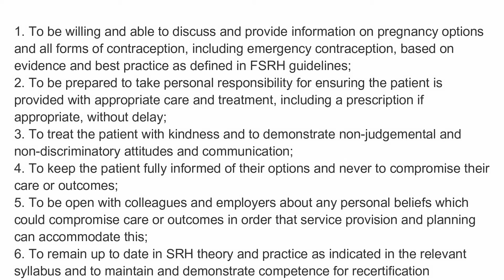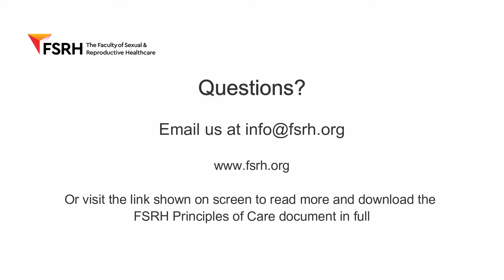FSRH Principles of Care - Jane Hatfield (CEO of FSRH) on the FSRH Personal Beliefs Guidelines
Jane Hatfield, CEO of FSRH talks about the FSRH's Principles of Care (Personal Beliefs Guidance) and how it impacts members and potential members of FSRH.